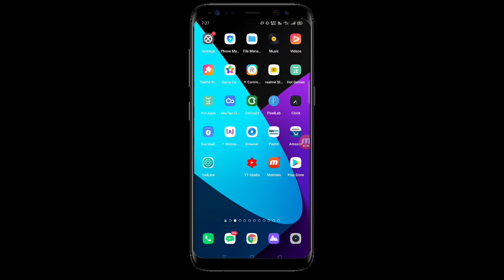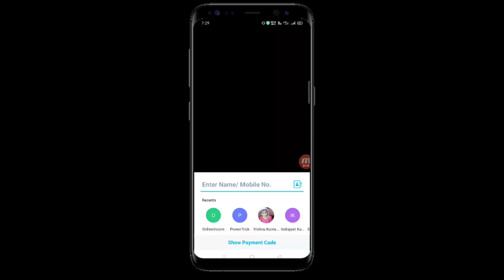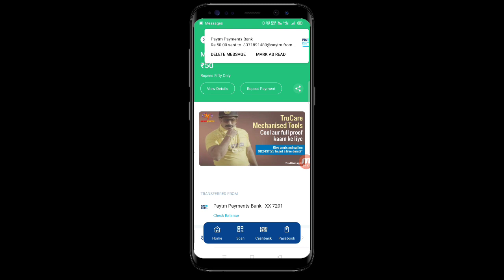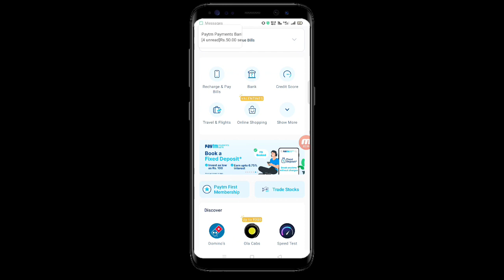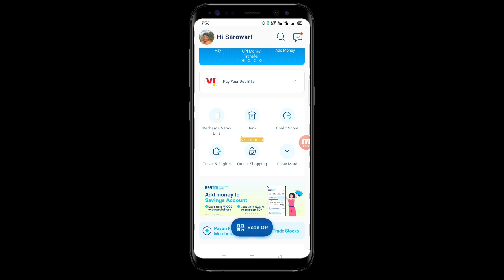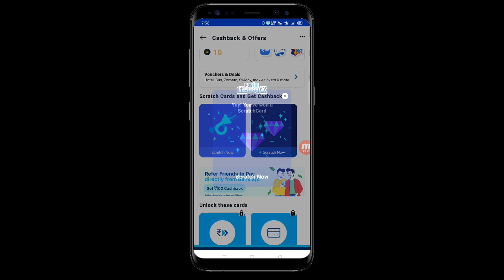Paytm New Scan QR Offer | Get ₹70/- Per Account | Trick to Apply 4times In Same Account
video About
Paytm new Scan and pay offer
paytm new Scan pay offer bug
paytm new bug found
paytm Britannia Qr Code